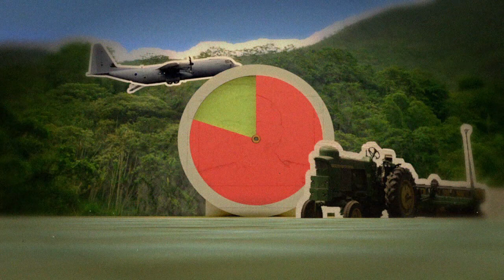Las relaciones entre EEUU y Cuba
El presidente electo de Estados Unidos, Donald Trump, amenazó con cancelar todo el proceso de aproximación a Cuba, a menos que la isla acepte negociar un "mejor acuerdo" tanto para los cubanos como para los estadounidenses. Videografía sobre las relaciones entre EEUU y Cuba.